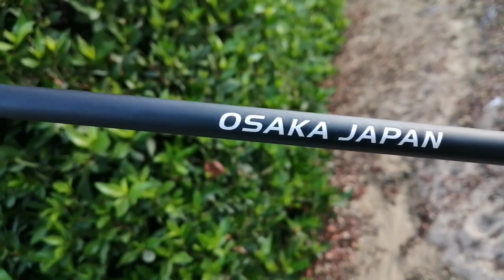ULTRALIGHT FISHING + FISHING MATAMBAKA ( BIGEYE SCAD ) EP 12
Rod: Osaka japan
Reel: Sedona 1000
Line: Daiwa j-braid 6lb
Leader: sufix 10lb
Jig: 7grm